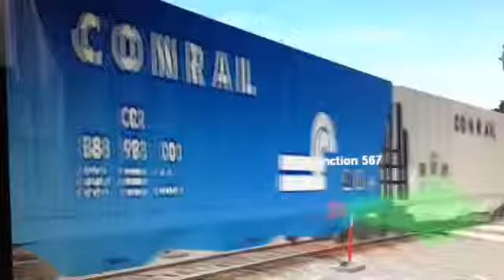Trainz Railfaning Part 13